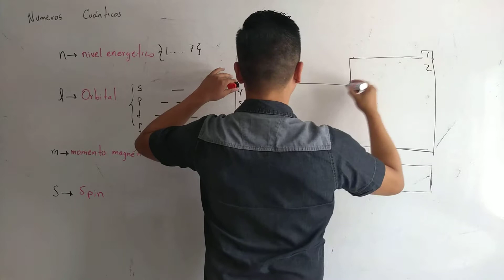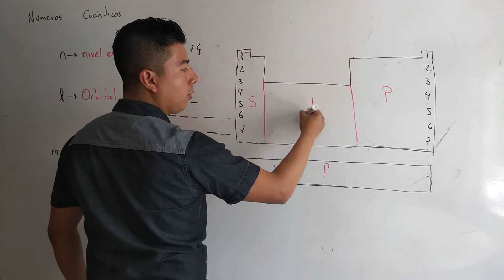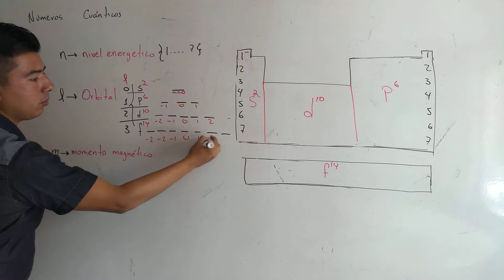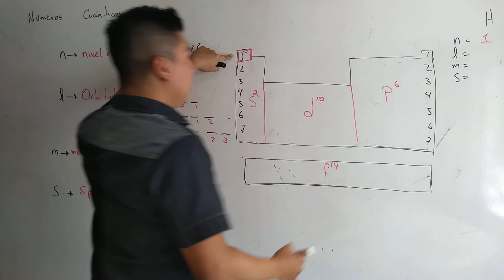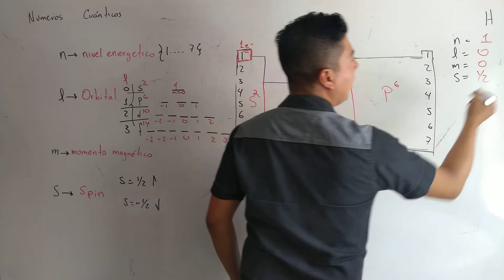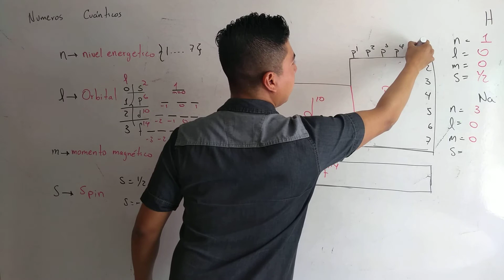Números Cuánticos con tabla periódica